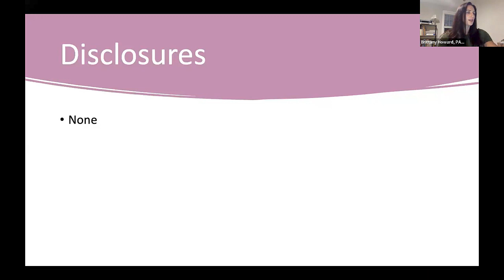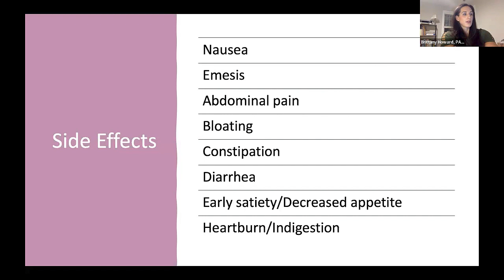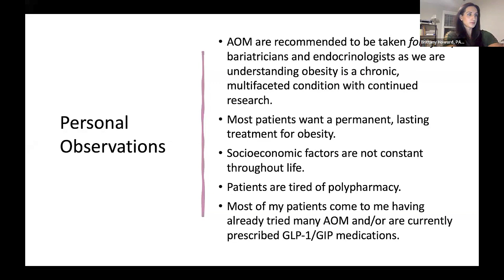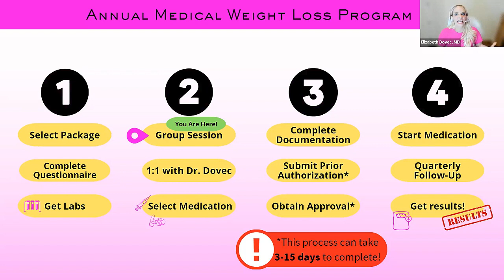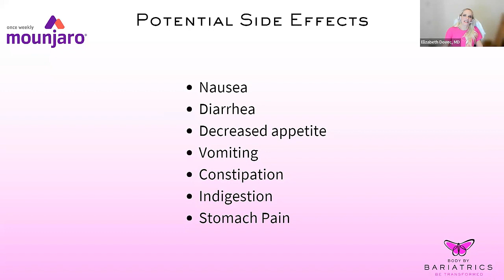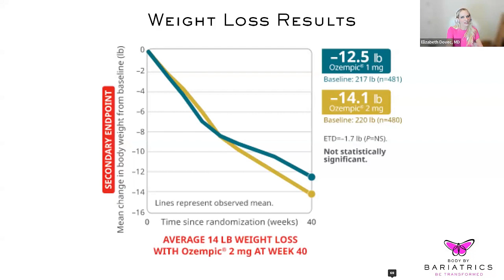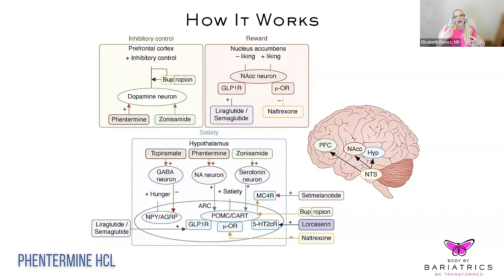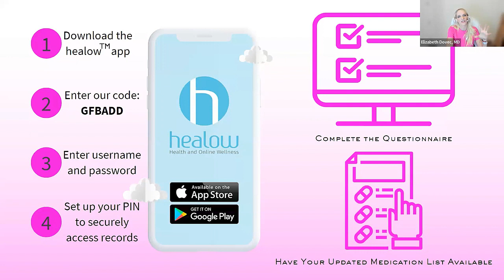APP Lecture Series - Impact of GLP/GIP Medications on Bariatric Surgery Practice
Speakers: Elizabeth Dovec, MD and Brittany Howard, PA-C
Moderator: Deb Allis, PA-C